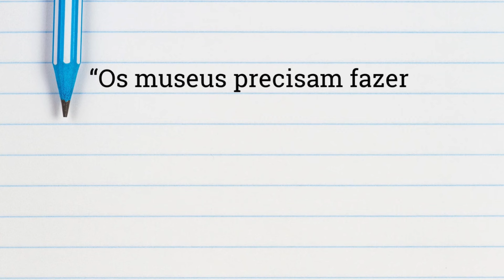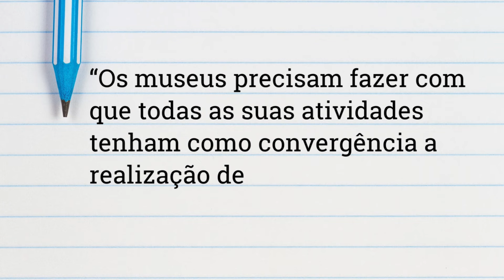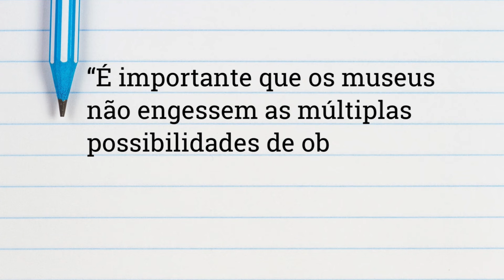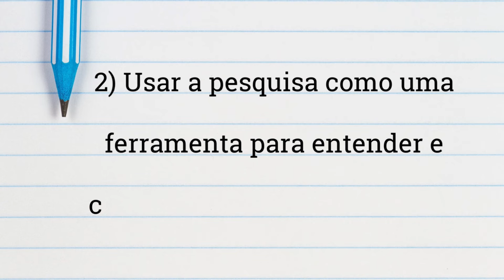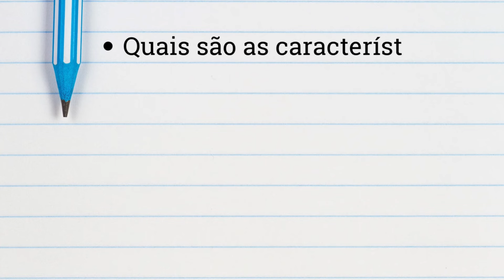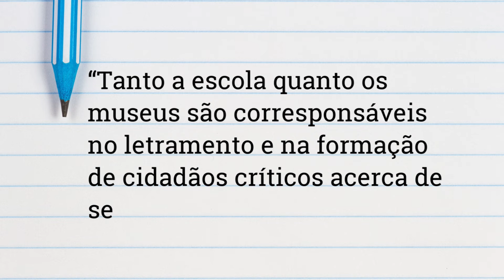Episódio 01 - Museu Mariano Procópio: pesquisa e possibilidades educativas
A Websérie “Museu Mariano Procópio pesquisa e possibilidades educativas” tem como objetivo propiciar aos professores das redes públicas e particulares de ensino prepararem seus alunos, permitindo uma visita mais dinâmica e interativa. A websérie também oferece explicações sobre quais são os serviços disponíveis e quais são os espaços do museu, além de explicações sobre as exposições em cartaz e sugestões de possibilidades para explorar o conteúdo com crianças e adolescentes, tanto antes quanto após as visitas."

O primeiro episódio apresenta a importância das pesquisas no museu. Como um espaço não-formal de educação, o museu precisa da pesquisa para fomentar a reflexão crítica sobre a trajetória da instituição,  de suas exposições e seus acervos. É através da pesquisa que os acervos são qualificados e requalificados, que as ideias para novas exposições são concebidas, as estratégias de comunicação com os públicos são desenvolvidas e o letramento museal acontece, no sentido de contribuir para a formação de cidadãos capazes de ler criticamente as narrativas como textos dotados de intencionalidades, historicidade e projetos de memória.